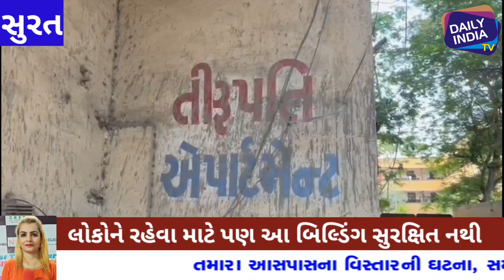સુરતના મજુરાગેટ વિસ્તારમા મેટ્રોને અડીને ઉભેલા તિરુપતિ એપાર્ટમેન્ટને પાલિકા દ્વારા ખાલી કરવાની નોટિસ